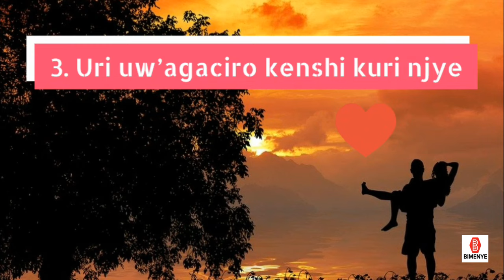🌹Reba imitoma🔥💓 iryoheye amatwi wabwira umukunzi 💞wawe akagukunda by’Iteka😍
Burya kwemererwa urukundo ntibihagije ngo ugende witurize ahubwo ujye wibuka ko mu rukundo haba hakenewe amagambo meza aryoheye amatwi buri gihe ugomba kubwira umukunzi wawe kugira ngo muhore mususurutse.